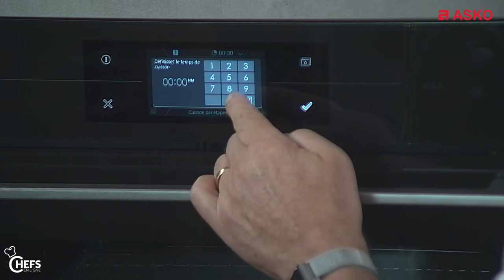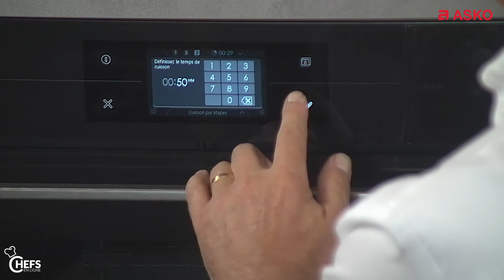La cuisson par étapes avec les fours ASKO